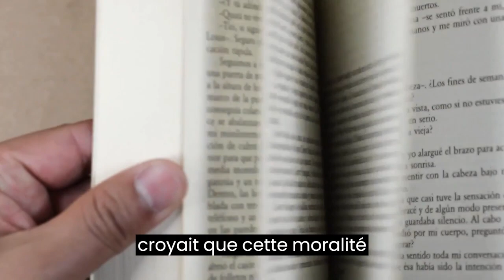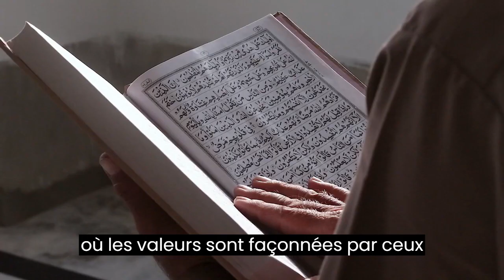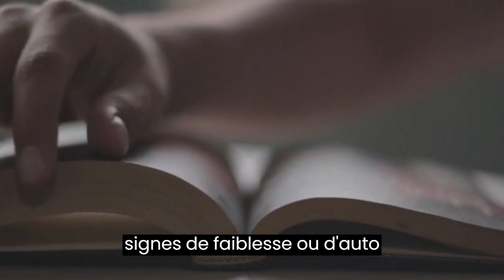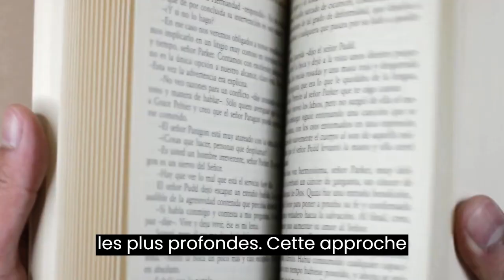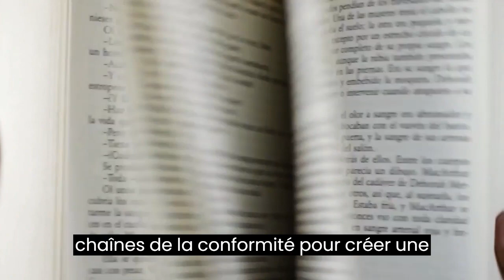COMMENT S'ARRANGER AVEC LES PERSONNES DIFFICILE D'APRES MARC AURELE | LES ENSEIGNEMENTS DU STOÏCISME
Découvrez comment devenir extraordinaire en suivant les idées révolutionnaires du philosophe Friedrich Nietzsche. Cette vidéo plonge dans sa philosophie en explorant la critique de la morale conventionnelle, la quête de la volonté de puissance, la transvaluation des valeurs établies et l'art de la vie créatif. Explorez également l'idéal de surhumanité, un état au-delà des limites de l'homme conventionnel, où l'individu embrasse pleinement sa puissance et sa créativité. Rejoignez-nous pour un voyage philosophique vers l'extraordinaire et la réalisation de soi.